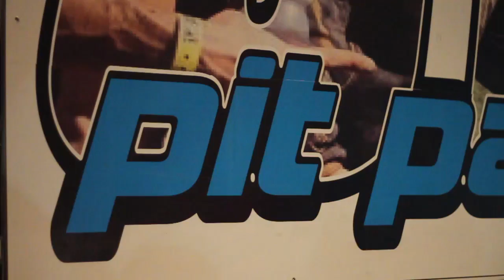Baja Brawl - Tribute to Josh Lichtle 811 w/ Brandon Mays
Josh Lichtle. 811. The one who brought joy to our lives and smiles to all our faces... Godspeed.

To learn more about Josh Lichtle and the movement to inform athletes of the dangers of heat exhaustion and hyperthermia, please

Millington, MI -- In its 10th year of combining motocross racing with family friendly events, the annual Baja Brawl kicked off last Friday at Baja Acres in Millington, Michigan.  The Labor Day Weekend event drew racers and their families from over 20 states across the country, as well as parts of Canada, on September 2nd -- 5th, 2011.

In typical Baja Brawl fashion, the summer motocross festival started with a variety of interactive events ranging from the MotoPlayground's "Goon Riding Championship" to a 200' Cobra Motorcycles Slip and Slide.  The weekend also featured a variety of action sports competitions and demos including the Action Water Sports wakeboard and wakeskate winch park, the Otsego Club and Resort skate bowl, and BMX freestyle pond jump presented by Albe's.

For the over 900 racer entries and 6,300+ guests that attended the Baja Brawl, there was a surplus of excitement to be experienced, both on and off the motocross track.  Even motocross moms had an event created exclusively for them in what was called the "Moto Mom Olympics" presented by the Great Lakes Grand Prix.

"It's sometimes shocking to my family and I how many events we can fit into this 4 day event" said Baja Acres owner Patrick Grzbinski.  "Thanks to our loyal sponsors, friends, and families, we're never short on great ideas and fun events that everyone can enjoy... our fans have made this event a great success".

Aside from the entertainment, the Baja Brawl also saw great racing from Pro Sport riders Shane Durham, Drew Yenerich, Kelly Smith, Freddy Karrle, and more.  Racers in the 85 classes watched Tanner Stack, Brock Papi, Ashton Hayes, and Brandon Hartranft separate from the field to battle for moto wins and overall championships while Georgia native Colton Ford had several strong motos in Schoolboy 1 and Schoolboy 2, earning himself championships in both classes.  A $5,000 Pro/Am purse and amateur factory support from Yamaha, Honda, Suzuki, Kawasaki, and Cobra proved to be a great incentive for racers traveling to what many described as "a national caliber track".

One race in particular awarded a rider the "Heart of Stone" award, presented by Volcom.  This new award, along with a $1,000 cash prize, was created to recognize the rider who "displays noticeable determination and effort" during the Baja Brawl weekend.  The award was created in commemoration of Josh Lichtle, his incredible determination and "never give up" personality.  The Volcom award and $1,000 prize was presented to Jerry Lorenz by Nario Izzi and Dave Lichtle for his inspiring ride in Monday's 250A Pro Sport moto.  A tearful recipient in Lorenz was honored by the award, and reminisced of a lost friend who he shared countless battles with on the motocross track.

The weekend also featured a number of other events and happenings dedicated to the memory of Josh Lichtle, including Pant Saggin Designz and New York graffiti artist "Crook" who painted "811" inspired murals on a handful of Baja Acres facility buildings, along with a Josh Lichtle party that took place on Saturday evening.

For full race results, as well as additional info on the 2011 Baja Brawl, please Also keep an eye out for video event coverage of the Baja Brawl, to be released early next week.

About Baja Acres
Baja Acres is a motocross track in Millington, Michigan focused on providing a safe, fun, and challenging environment for all motocross athletes. Moreover, with quality service and innovative ideas, Baja Acres hopes to increase recognition and growth for racers and the motocross industry. For more information on Baja Acres, please visit their